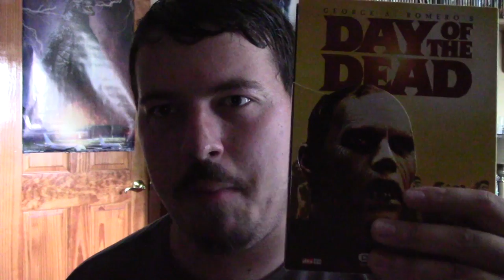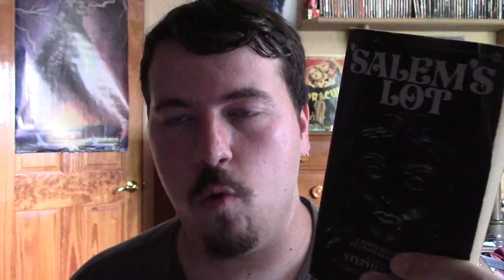Day of the Dead (1985) Movie Review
This is my review of Day of the Dead, the third film of George A. Romero’s Living Dead Series.

Genre: Horror, Drama, Action

Cast: Lori Cardille, Joseph Pilato, Terry Alexander, Jarlath Conroy, Anthony Dileo, Jr., Richard Liberty, Sherman Howard, John Amplas, Gary Howard Klar, Ralph Marrero, Phillip G. Kellams, Taso N. Stavrakis, Greg Nicotero

Written by George A. Romero

Produced by Richard P. Rubinstein

Plot: Somehow the dead have returned to life as zombies, and now zombies have taken over the world. The story follows a group of scientists and soldiers, living in an underground base in Florida. Tensions between them threaten to turn them all against each other.